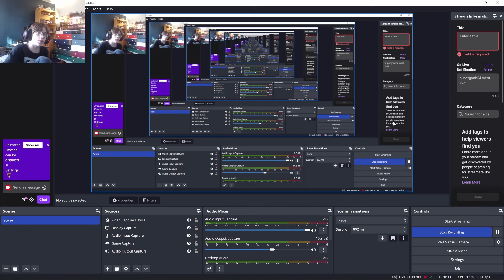Bumpily Bumpily Boo